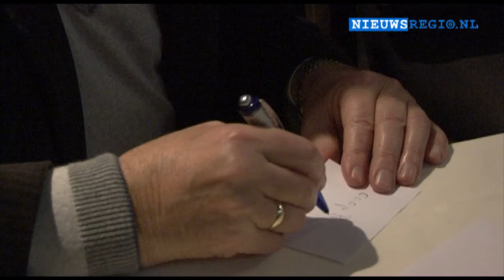Ondernemersgala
Verkiezingen ondernemer van het jaar 2010